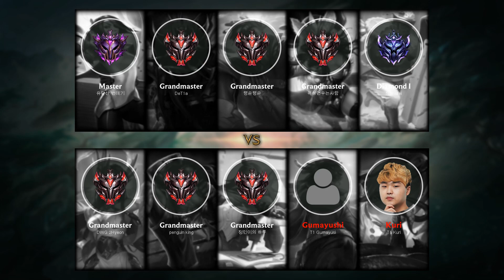Senna ADC vs Sivir - KR Grandmaster Patch 10.1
- Runes: 00:18 (Glacial Augment)
- Damage dealt: 35:25
- Ability & Build: 35:14
- Skin: True Damage Senna